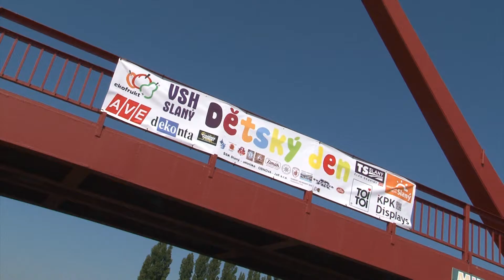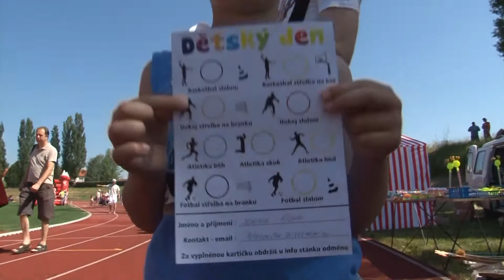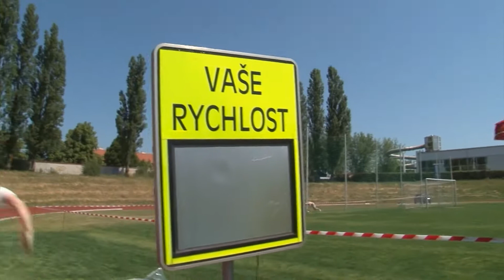Dětský den, Slaný 2015